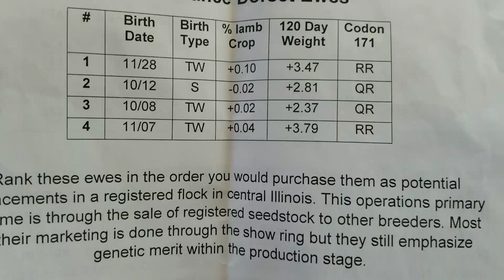IL 4H State 2017 Performance Dorset Ewes